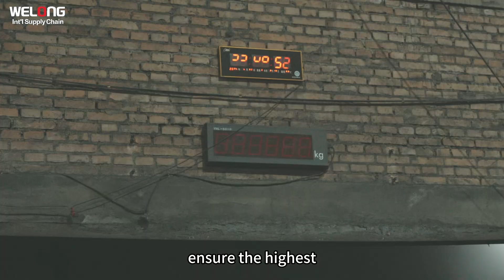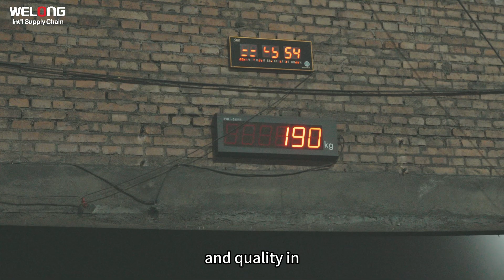smelting#casting sandcasting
China Welong, established in 2001, is a renowned company specializing in the production of high-quality machined parts. With over twenty years of experience in the industry, we have built a strong reputation for delivering precision-engineered components to meet the diverse needs of our clients.
At Welong, we understand that every project requires unique specifications and meticulous attention to detail. Our team of skilled engineers and technicians utilizes state-of-the-art equipment and advanced manufacturing techniques to ensure the highest level of accuracy and quality in every part we produce.
One of the key factors that set Welong apart is our commitment to maintaining stringent standards. We are proud to be certified with the ISO 9000 standard, which reflects our dedication to consistently delivering superior products and services that meet or exceed customer expectations. This certification further demonstrates our unwavering focus on quality control and continuous improvement throughout our operations.
As a customer-centric organization, Welong places great emphasis on open communication and collaboration. We work closely with our clients to understand their specific requirements, offering tailored solutions that align with their needs. Whether it's a small-scale prototype or a large-scale production run, we are equipped to handle projects of varying complexities efficiently and effectively.
Our extensive expertise spans various industries, including automotive, aerospace, electronics, medical equipment, and more. We strive to provide cost-effective solutions without compromising on precision and performance. Clients can rely on us for consistent delivery, competitive pricing, and exceptional customer service.
If you are looking for a trusted partner to fulfill your machined parts needs, Welong is ready to assist you.
Sand casting is a type of metal casting process that uses sand as the mold material. It's one of the most versatile and cost-effective processes for creating metal castings, and can be used to create parts in almost any shape or size. The process involves pouring molten metal into a sand mold, allowing it to cool, and then breaking away the sand to reveal the finished part.Welong is able to produce the customized metal casting parts according to customer’s drawings or samples.
Type of the sand： We have resin sand and green sand in the sand casting lines for your different usage.
Materials： Gray iron, SG iron, iron alloy nickel bases and chrome bases, carbon steel, aluminum alloy, copper and stainless steel,or as customer’s request.
Material standard： ISO, BS, ASTM, ASME, DIN, JIS, GB
The Scope of Weight： 0.1 kgs - 50 tons
Output per month ：500 Tons
The precision of dimension： Mould by hand CT11-CT13Mould by machine CT8-CT10
Surface Finish ：Shot blasting, Galvanizing, Painting.
Specification ：By incoming drawings and samples.